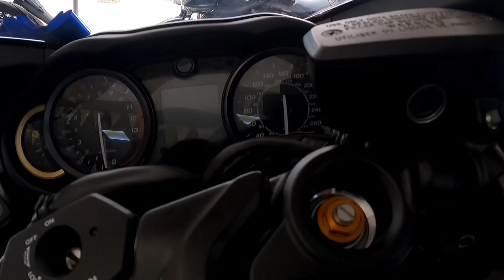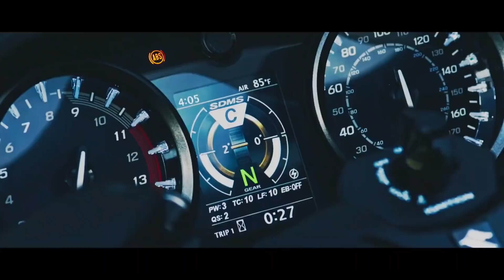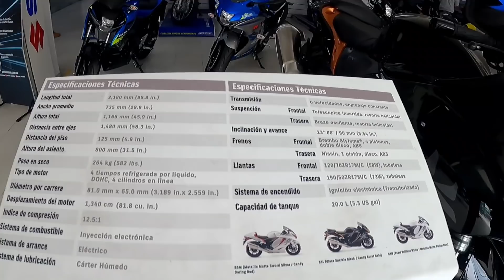LLEGO LA MAS PODEROSA DE TODAS | recargada en tecnología | precio | ficha técnica